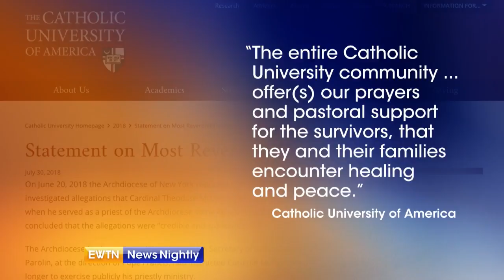"Spiritual Reform Is the Answer" - ENN 2018-07-31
Mary Rice Hasson of the Ethics and Policy Center says "spiritual reform is the answer" to the spate of sexual abuse allegations rocking the Catholic Church in America and worldwide. She also discusses the "atmosphere of accepting misconduct" that exists among some Catholic bishops.